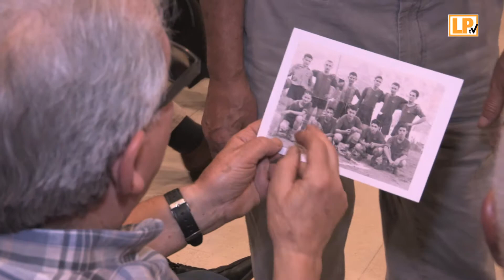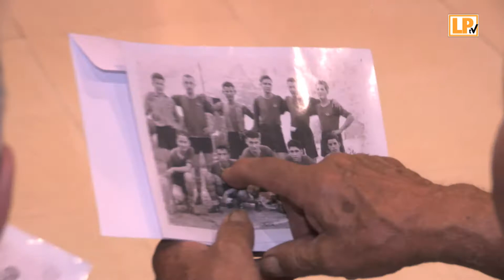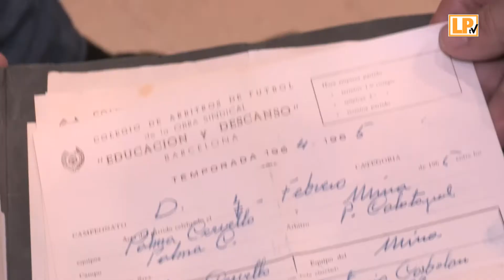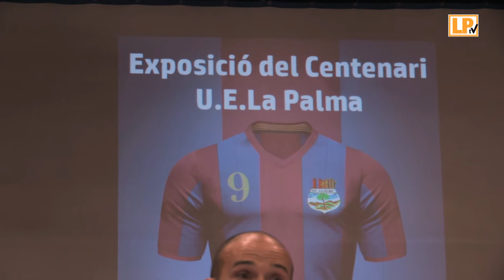Taula rodona. Centenari de la UE La Palma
Divendres 21 de junt es fa ver una taula rodona de la UE La Palma al teatre de l'Aliança Palmarenca, un dels actes programats per celebrar els 100 anys del club de futbol. L'acte va ser conduit per en Jaume Tintoré i la gent va poder participar explicant anècdotes i curiositats viscudes.